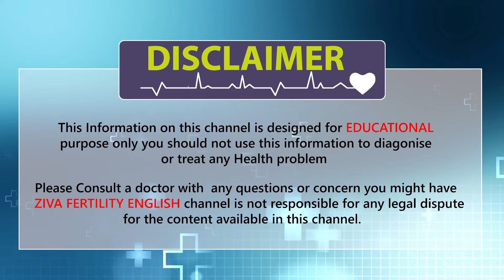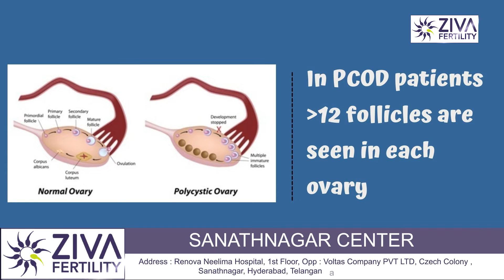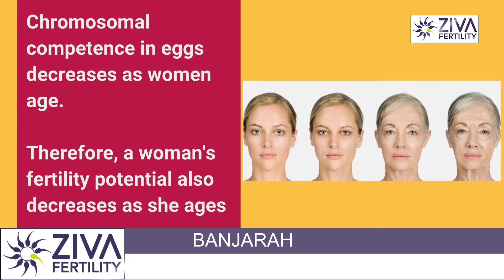Follicle Development || Antral Follicle Count On Day 2/3 || Dr Chekuri Suvarchala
Dr. Chekuri Suvarchala (Scientific Director, Masters in Clinical Embryology (Australia & UK, PhD (Genetics)) - Topic: " Antral Follicle Count On Day 2  " - ZIVA Fertility English -  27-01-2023

Ziva's Success story:
1)  22+ Years of Experience
2)  Around 90% Success Rate
3)  10,200 ICSI Cycles
4)  2,200 IVF Cycles
5)  4+ Centers in Hyderabad